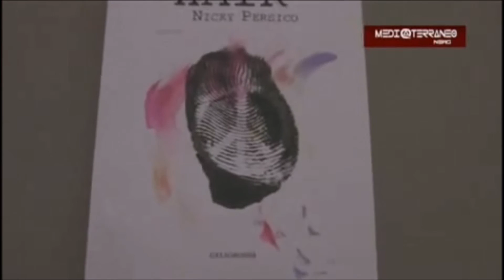Criminalità a Bari: la voce di Nicky Persico (P. Cocuroccia)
Il commento dell'avvocato e scrittore barese Nicky Persico alle ultime rilevazioni dell'Istat sul numero dei reati nel capoluogo pugliese